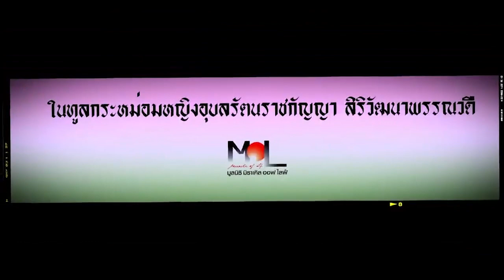เพชรรามา | วิสูตร แสงอรุณเลิศ | 04-08-60 | Ch3Thailand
ผู้ดำเนินรายการ : ณวัฒน์ อิสรไกรศีล